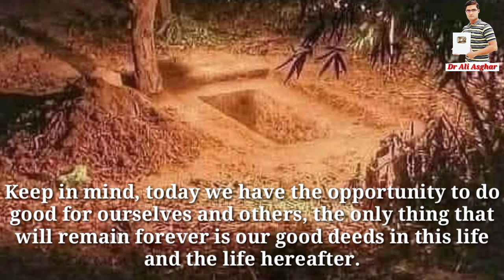100 years from today, What will happen ??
100 years from today, What will happen ??